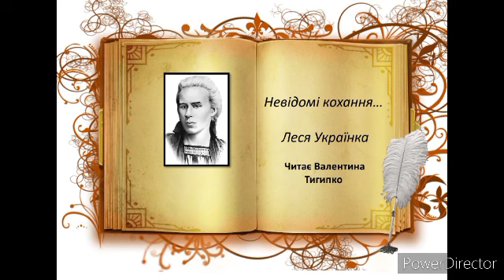Невідомі кохання... Леся Українка, читає Валентина Тигипко